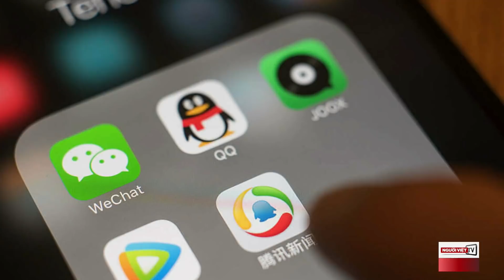Cộng đồng nail California bất mãn vì chưa được tiếp khách trong tiệm | Điểm tin buổi sáng 1/9/2020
TT Trump đi thăm  Wisconsin giữa lúc có biểu tình, bất ổn chủng tộc
Cộng đồng nail California ‘bất mãn’ vì chưa được phục vụ khách trong tiệm
Mỹ sẽ cấm thêm nhiều ứng dụng Trung Quốc
Canada mua hàng triệu liều vaccine COVID-19 của Novavax Inc. và Johnson & Johnson
Tù nhân Úc đốt phá nhà tù khi phong tỏa vì Covid-19 ảnh hưởng điều kiện sống